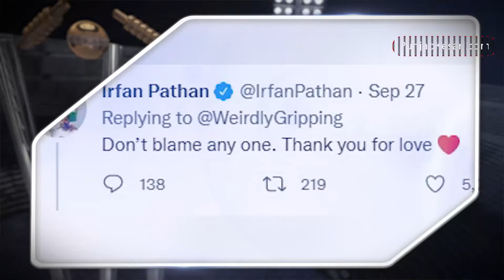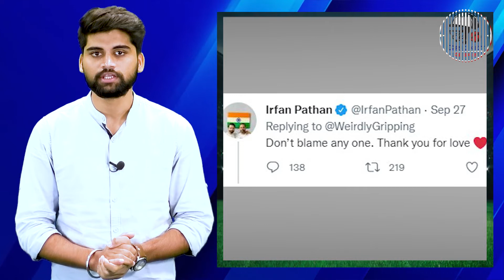क्या एमएस धोनी की वजह से खत्म हुआ था इरफ़ान पठान का करियर ? इरफ़ान ने फैन को दिल छूने वाले दिया जवाब